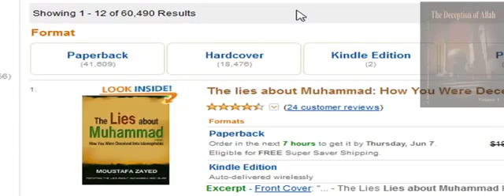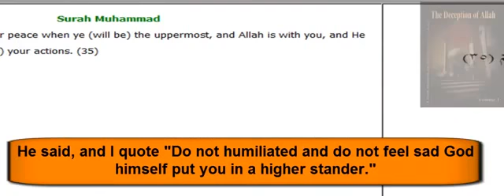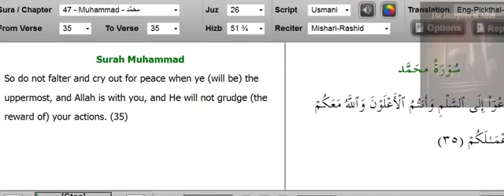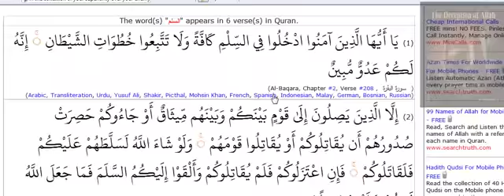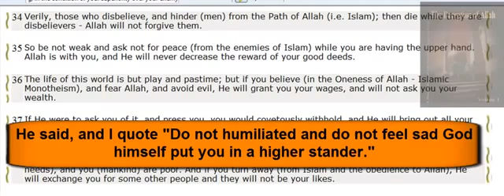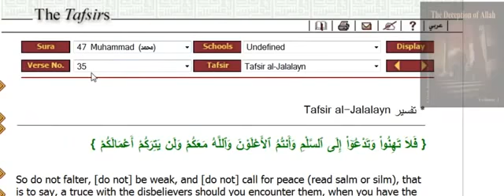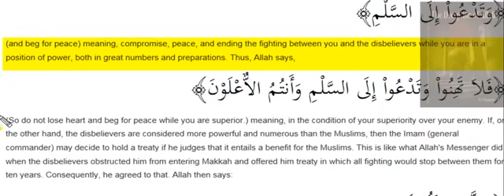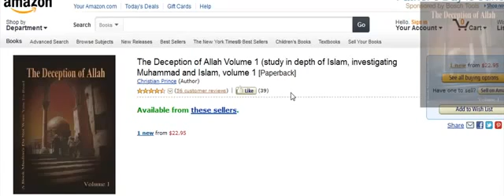Christian Prince - Live debate with CP.